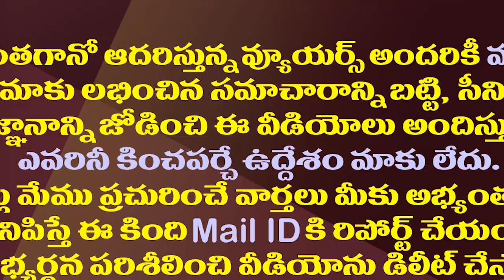దటీజ్ చిరు..మరోసారి గొప్పమనసు చాటుకున్న మెగాస్టార్| Chiranjeevi Help His Fan Daughter Marriage